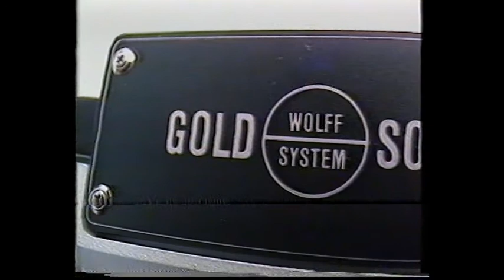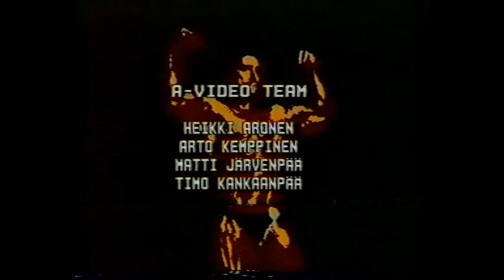Jari Leino treenivideo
Video vuodelta 1987